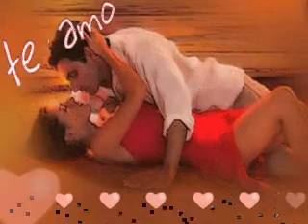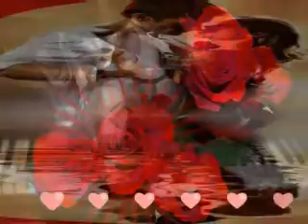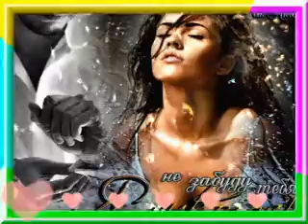♥♥♥ LEHOCZKY JUDIT - BOLONDOS SZÍVEM MIÉRT FÁJ ? ♥♥♥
இڿڰۣஇڿڰۣஇڿڰۣஇڿڰۣஇڿڰۣஇڿڰۣஇڿڰۣஇڿڰۣஇڿڰۣஇڿڰۣ­­­­இڿڰۣஇڿڰۣ
♥♥♥ LEHÓCZKY JUDIT - BOLONDOS SZÍVEM MIÉRT FÁJ MINDEN NAP ? - ÉNEK ♥♥♥
♥♥♥ ELŐSZÖR A YT - MEGOSZTÓN JUDIT ÉNEKESNŐVEL A DAL , EZ EGY NON PROFIT VIDEÓ ! ♥♥♥ :)
♥♥♥ DALSZERZŐ - GYÉMÁNT FERENC ♥♥♥
♥♥♥ KÖSZÖNÖM SZÉPEN MINDENKINEK , AKI MEGHALLGATJA , MEGNÉZI A VIDEÓM IS HOZZÁ ! SZERETETTEL SZÉP ŐSZI ESTÉKET ,  NAPOT KÍVÁNOK MINDENKINEK AKI IDE LÁTOGAT HOZZÁM , HATÁRON INNEN ÉS TÚL - ÜDV .  RÓZSIKA ♥♥♥ :)
இڿڰۣஇڿڰۣஇڿڰۣஇڿڰۣஇڿڰۣஇڿڰۣஇڿڰۣஇڿڰۣஇڿڰۣஇڿڰۣ­­­­இڿڰۣஇڿڰۣ